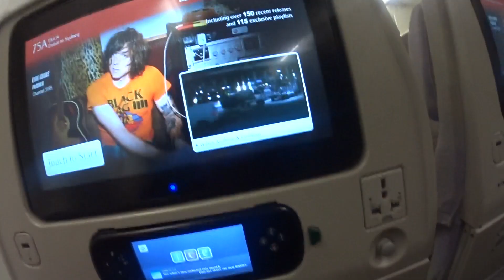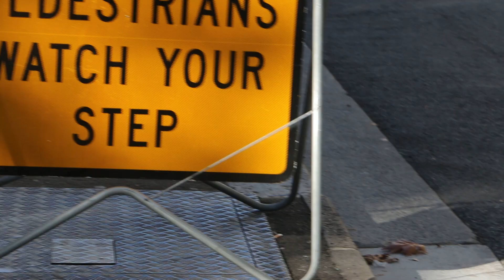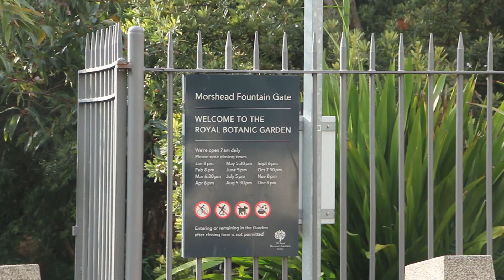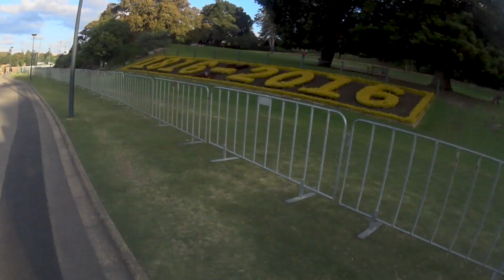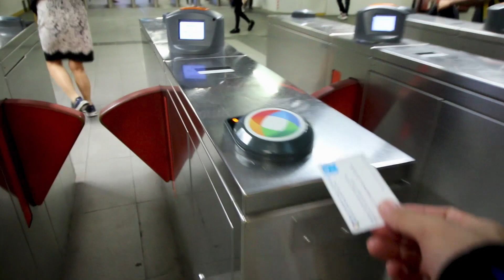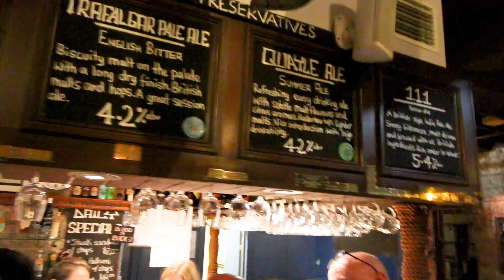DIA F#&@ EM SYDNEY!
Eu vou correr uma meia-maratona em Sydney e é claro que dá para dar um bom passeio pela cidade antes da prova.